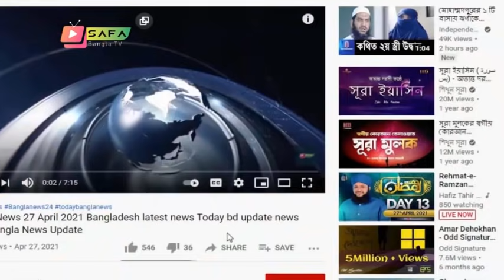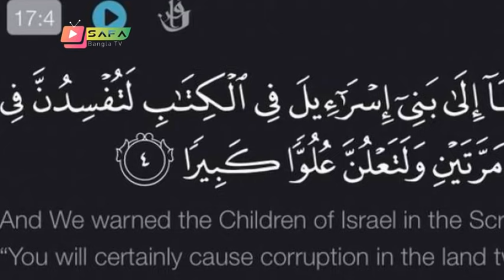Bangla News 20 May 2021 Bangladesh latest news Today bd update news SAFA Bangla News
news channel,
bangla news,all bangla news,
political news,
awamilig,
bnp,রাজনীতি,bnp news,politics,
প্রধানমন্ত্রী,খালেদা জিয়া,শেখ হাসিনা,
আওয়ামিলিগ,বিএনপি,তারেক রহমান,
bd news ,bangla news 24,
news